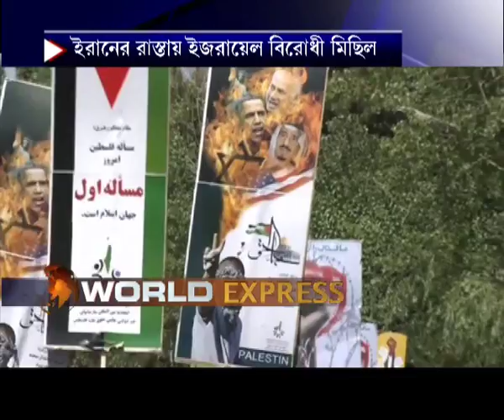WORLD EXPRESS 1107D